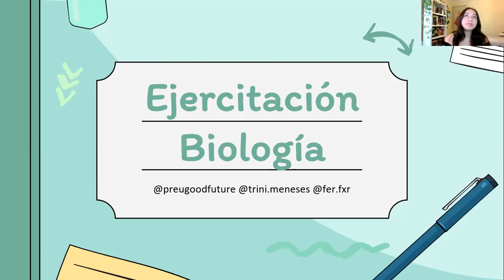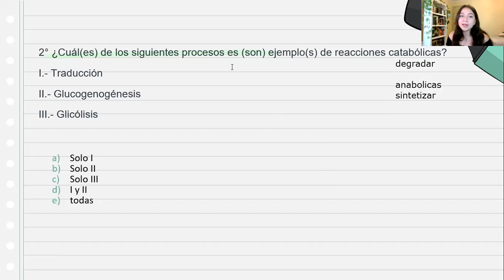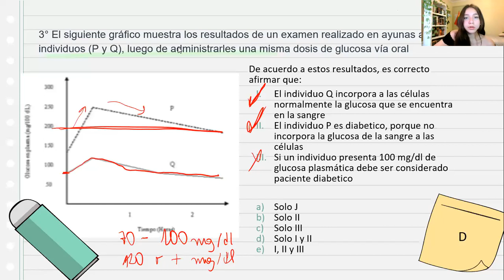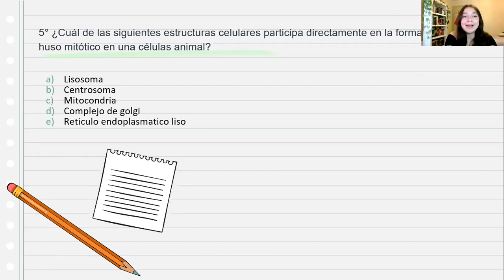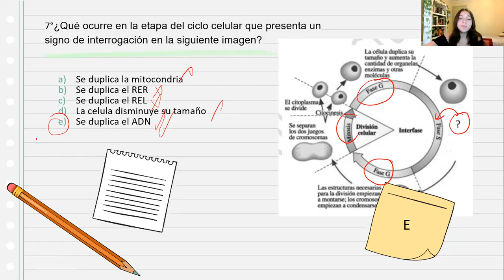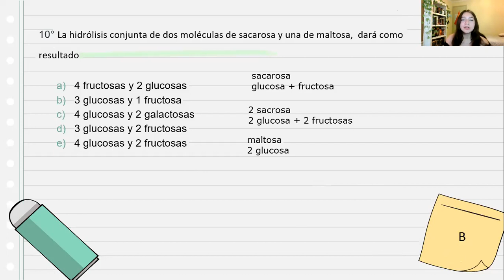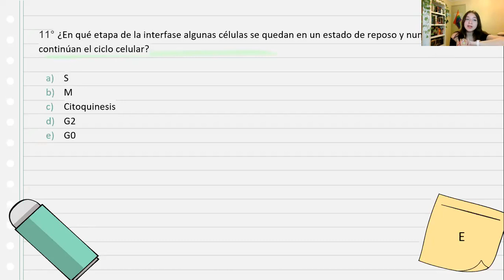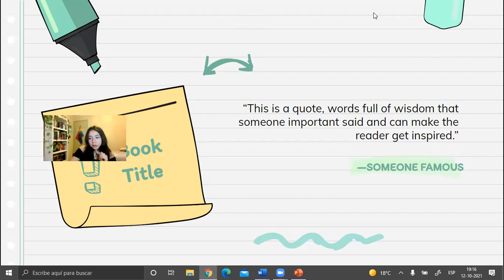Ejercitación 1 | Biología Común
Holii
Como terminamos las clases de contenido se empezaran a subir clases de ejercitación de la materia (idealmente de contenido variado)
Además se realizarán clases extra de ejercicios que NO serán grabadas NI subidas a ninguna plataforma, por lo que estén atentos a Instagram y/o telegram para ver las fechas en las que se harán.

Tutora: Trini